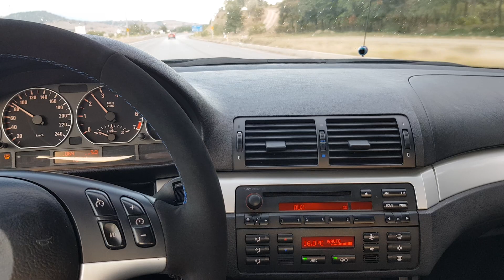Sahiden Sevmemiş Beni Meğerse... Bilmeden Geçmişim Hayatından... Buray Sahiden BMW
Bmw 3 Serisi E46,E87,E90 N45 motor serisi arıza hata; N45N16A motorlarda kronik sorunlar, Bmw Eml, Vanos Sorunları ve Çözüm yolları; @BmwE46Türkiye Sahiden Sevmemiş Beni Meğerse , Bilmeden Geçmişim Hayatından Buray Sahiden Bmw
Barbaros Kızılelma & Sahiden